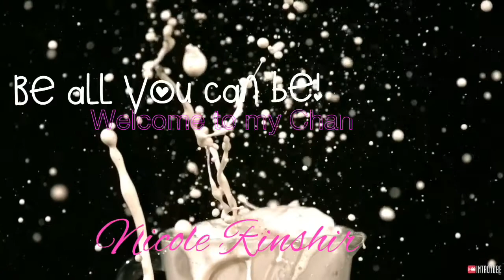Hongkong (Rest Day)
Day off is the most awaited day of helper every Sunday ,so we’re enjoying the whole day whatever we wanted to do by just relaxing ourself.